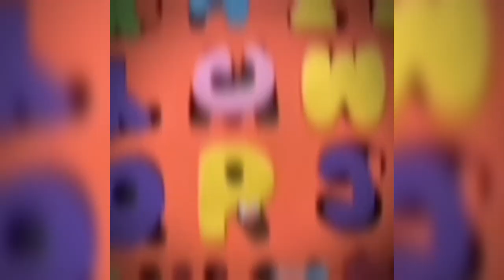Kumpulan terbaik Mr.Bombastic Tiktok‼️😂